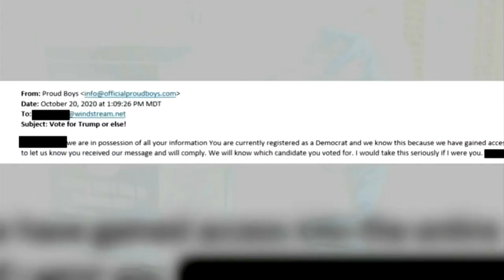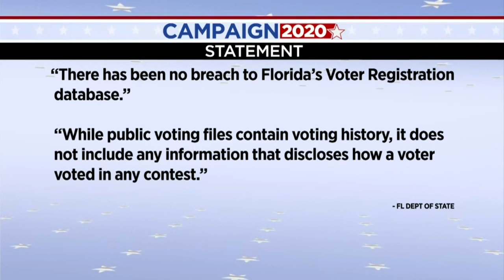Political Science Expert: Stark Differences In Presidential Candidates Fueling Early Voting Numbers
CBS4's Ty Russell spoke with Charles Zelden, who said this election reminds him of Ronald Reagan versus Jimmy Carter.